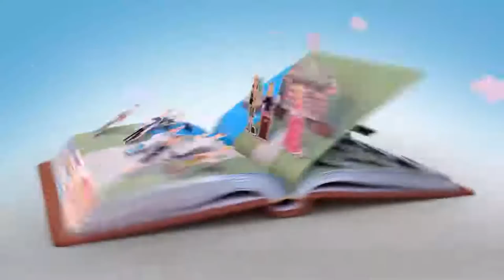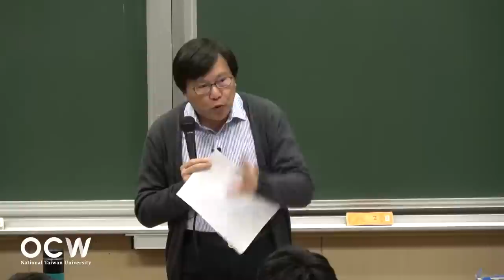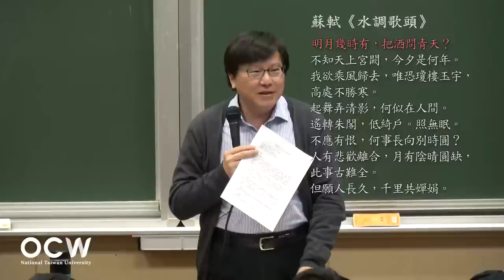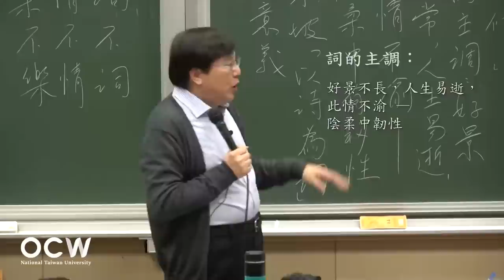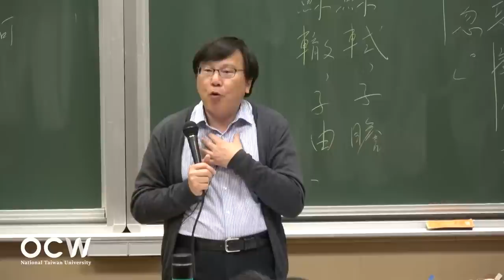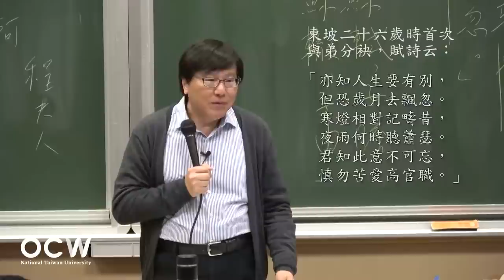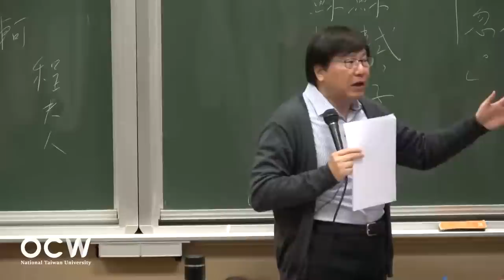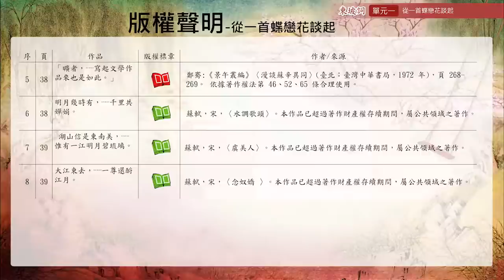東坡詞 01. 東坡詞導論—從一首蝶戀花談起